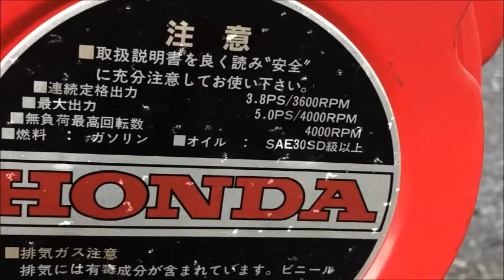ホンダ セル付 5馬力 エンジン 耕運機 F510 前6速/後2速 ハンドル180度回転 使ってみました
関連動画
HONDA　 FF300 耕運機　家庭菜園